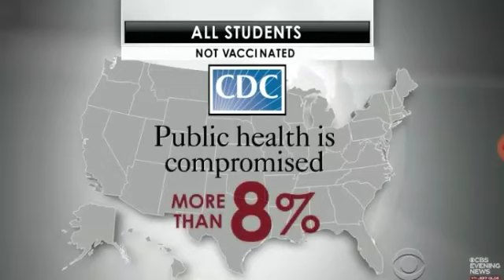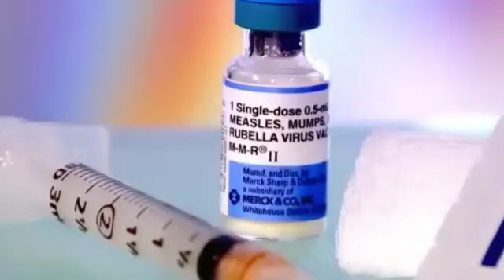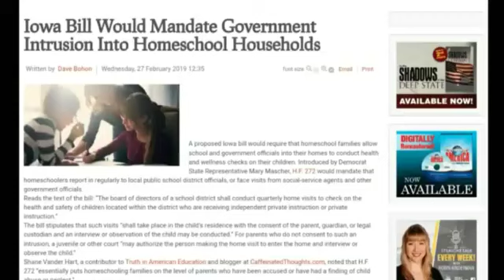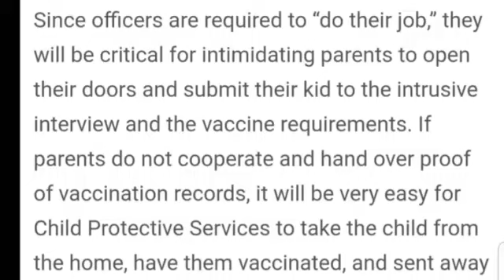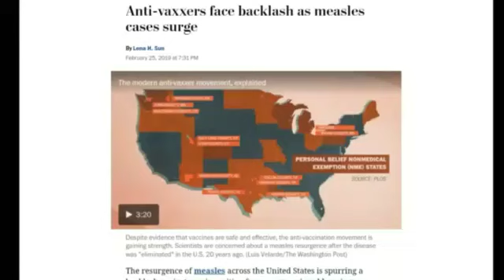Mandatory / Forced Vaccinations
Its soon going to be nationwide to where we are going to be forced to give our children vaccine shots. If we dont comply our kids will be removed from our homes. What choice do we have? People need to wake up! Stop getting offended so easily. People need to stand up for yourselves. Educational purposes only.